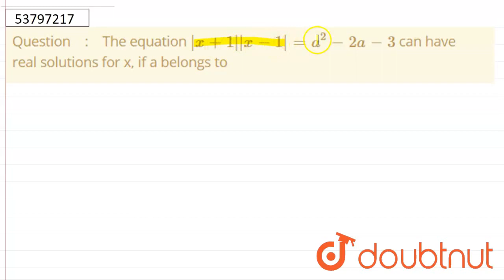The equation |x+1|=a^(2) - 2a - 3 can have real solutions for x, if a belongs to | CLASS 1...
The equation |x+1||x-1|=a^(2) - 2a - 3 can have real solutions for x, if a belongs to
Class: 11
Subject: MATHS
Chapter: QUADRATIC EXPRESSIONS AND EQUATIONS
Board:IIT JEE

👉 Have Any Query? Ask Us.